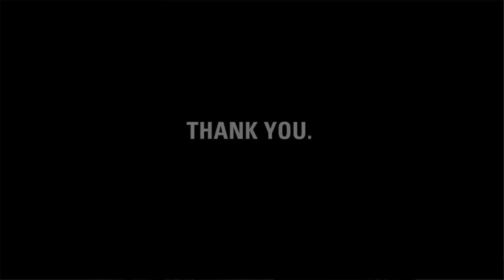Thank you, Tom.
charity: water staff made this video for Tom, to thank him for turning life's lemons into lemonade, and raising money for clean drinking water.

Tom, it's our fifth birthday. But the celebration isn't about us -- it's about you. You've joined our mission to end the water crisis. You supported our cause. You've inspired us.